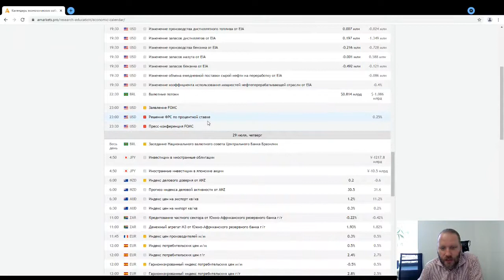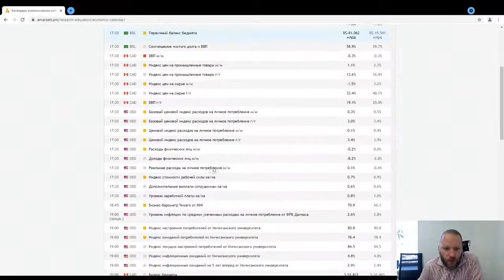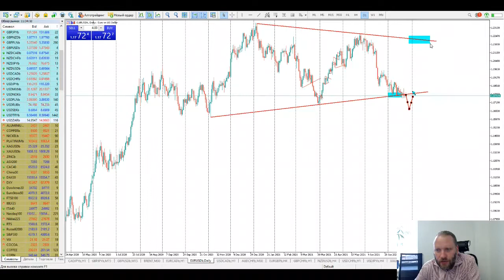Роман Корнев: технический анализ рынка. Стратегия: скальпинг intraday | AMarkets